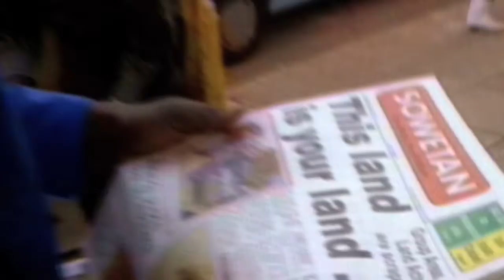Promised Land Trailer .mov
Promised Land follows two black communities in South Africa that are trying to get land back from which their ancestors were removed during apartheid. Through their stories, the epic battle over land and race is played out with very real consequences for all sides. Promised Land will premiere on the PBS program POV on July 6th.